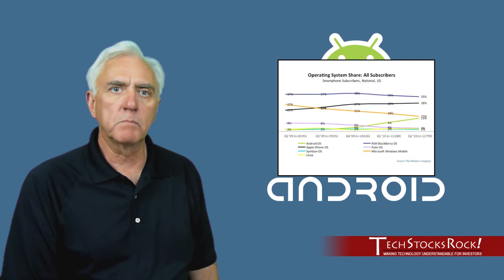Android Gaining Momentum In Smartphone Race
Smartphones based on Google's Android are rapidly gaining market share, giving RIM's Blackberry and Apple's iPhone serious competition.